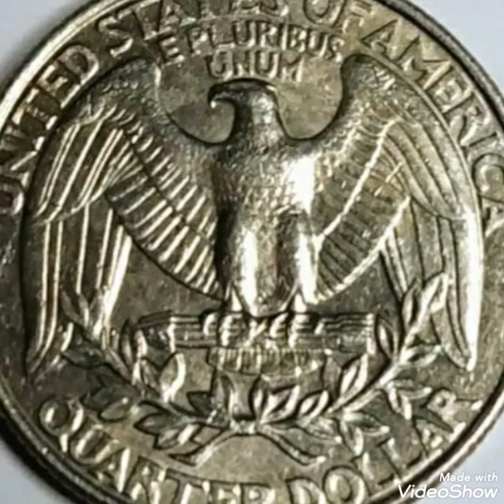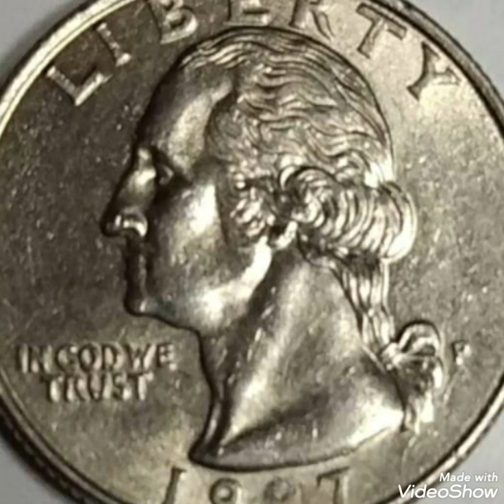19?7 Super Error Quarter dollar That Sold For Big Money in pocket change To look For !!!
quarterdollar#19?7#error#